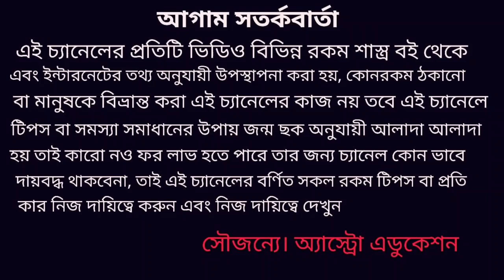শুভ অক্ষয় তৃতীয়ার দিন গৃহে কাজগুলি করুন সারাবছর অক্ষয় হয়ে থাকবে!!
শুভ অক্ষয় তৃতীয়ার দিন গৃহে এ কাজটি করুন সারাবছর অক্ষয় হয়ে থাকবে ধন্যবাদ!